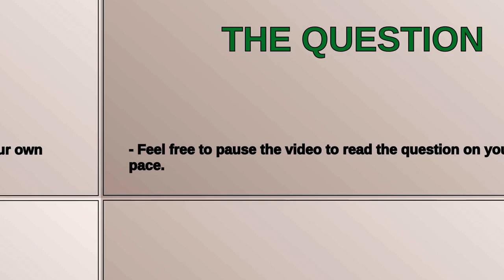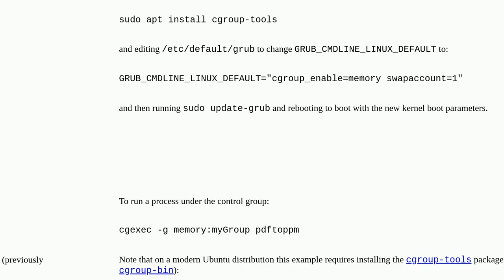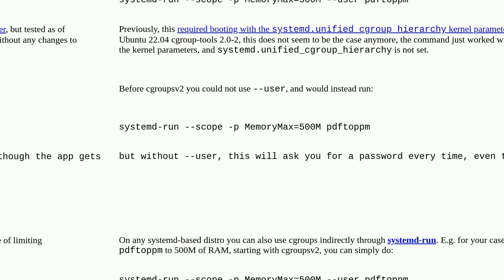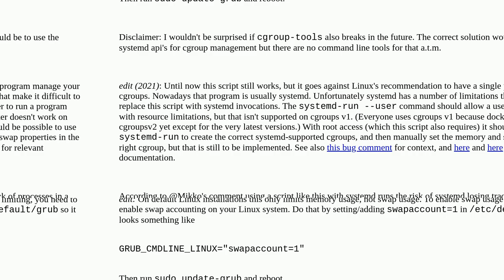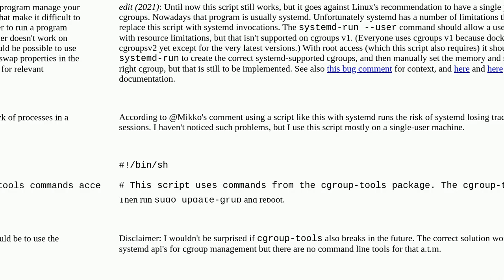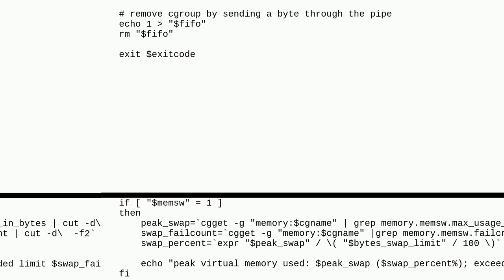Limit memory usage for a single Linux process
A special thanks goes out to the community

  linux memory ulimit